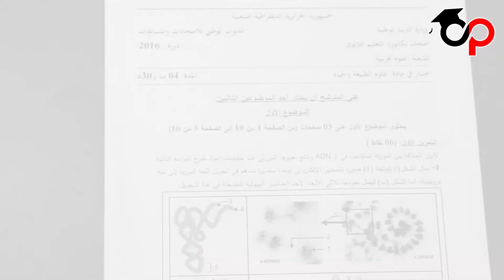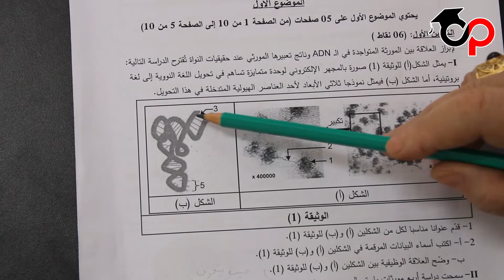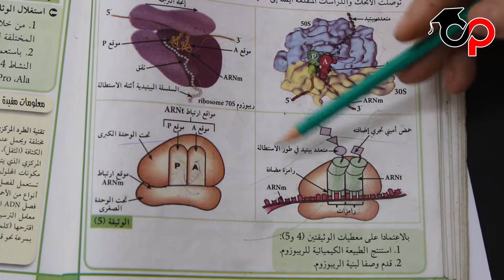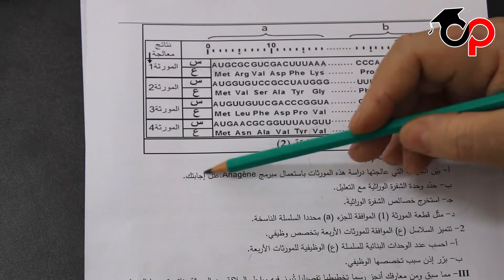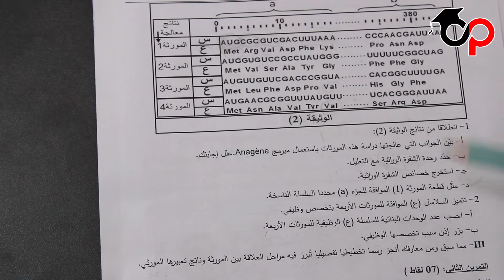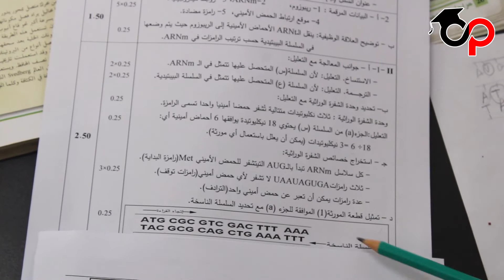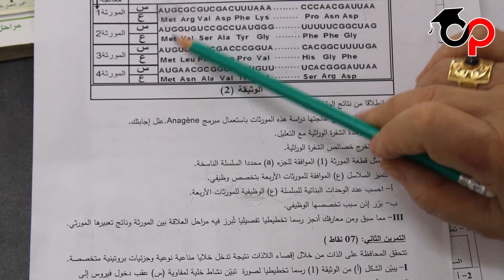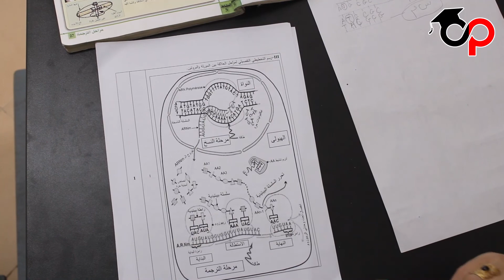BAC 2020 - المادة: علوم طبيعية - تركيب البروتين - بكالوريا دورة جوان 2016 ، الموضوع الأول